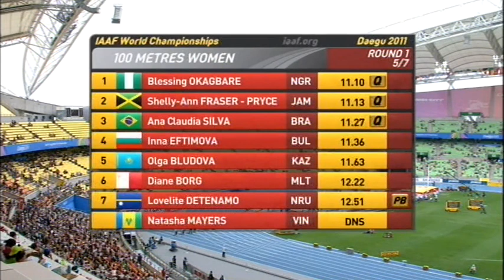Blessing Okagbare (Nigeria) - Daegu 2011 100m Round 1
African 100m champion, Blessing Okagbare of Nigeria during the 100m heats at the 2011 World Athletics Championships in Daegu, Korea.